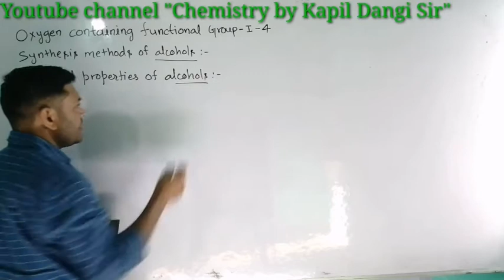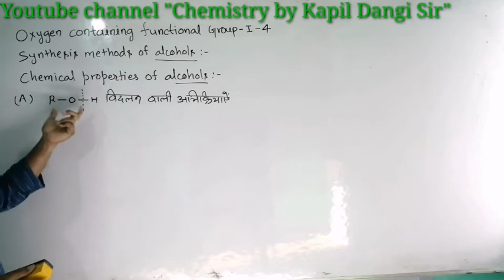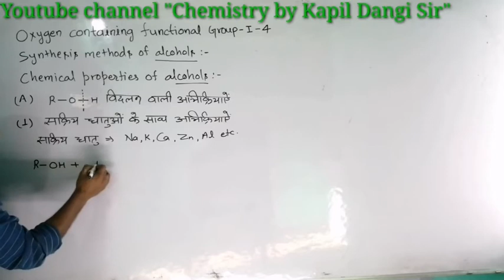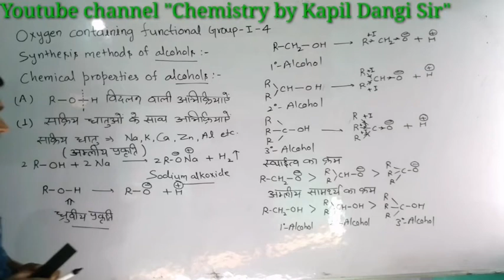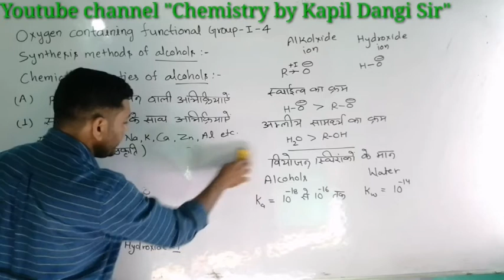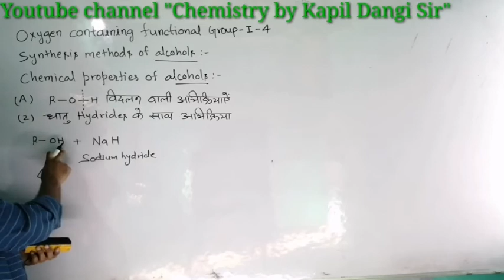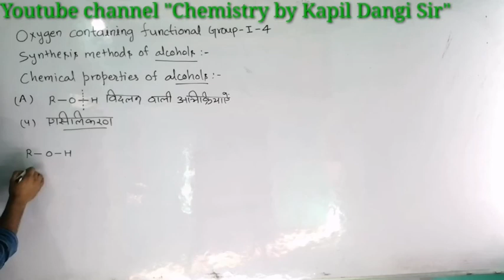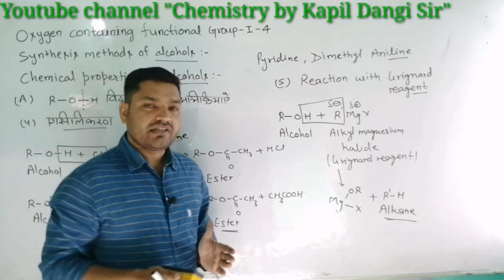Oxygen containing functional group-I-4(Alcohols-Reactions includes C-O bond cleavage,acidic nature